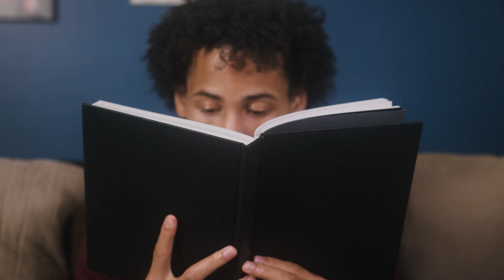The Mod’s Book Squad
Join Carmen Lansdowne and guests in one of Canada’s biggest online book clubs, running September 2023 to June 2025.